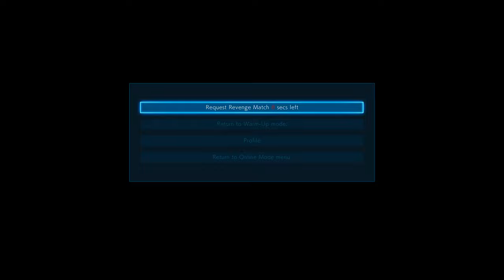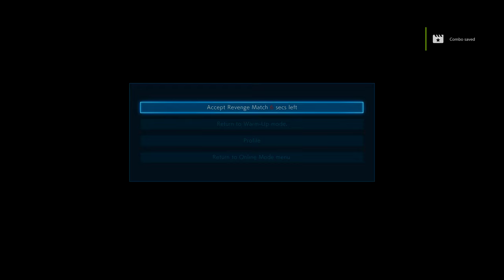TEKKEN 7: BACK TO BACK RANKED MATCHES #8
I'M BACK!!
BEEN A FEW YEARS BUT I'M BACK AND FEELING RUSTY!